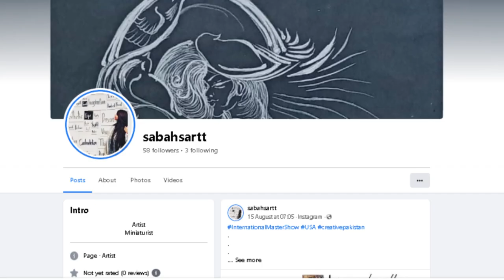Exhibition Day l Art City Gallery Karachi l Sabah'sArts